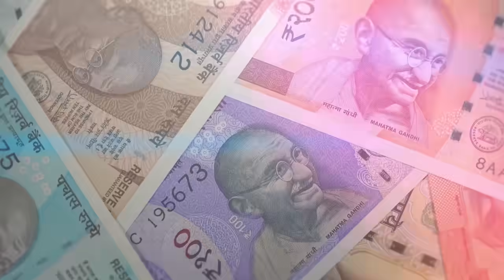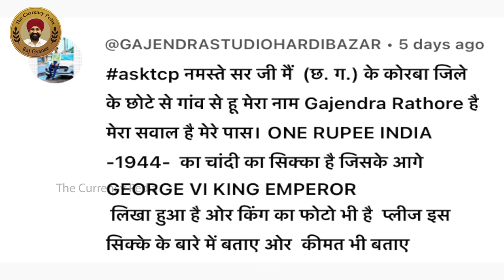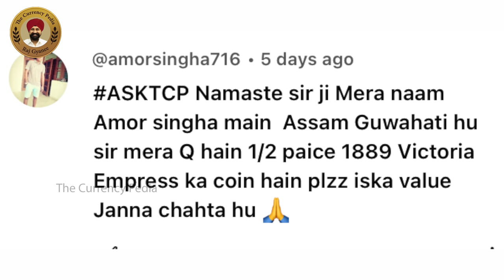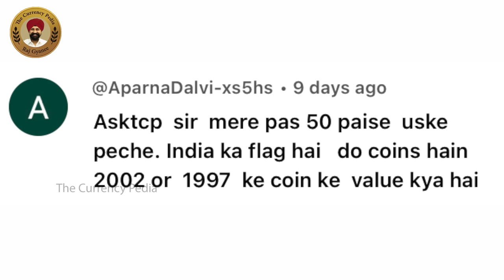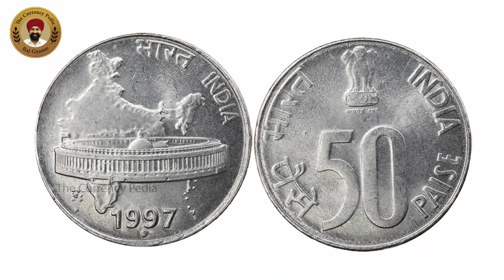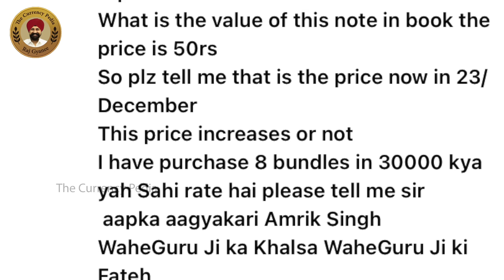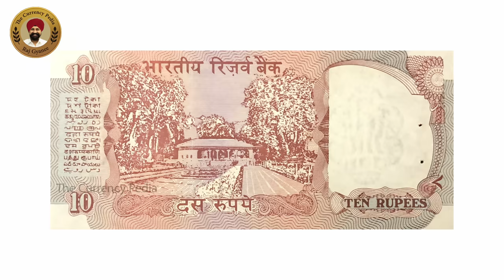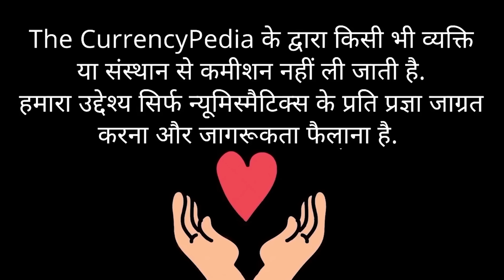(🌲Shalimar Garden🌲10rs note) RATE *बड़ने वाले है जल्द * tcpep683 asktcp 100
Namaskar Dosto aaj hum pesh kar rahe hai asktcp 100 .
Dosto aaj ke iss video mein hum celebrate kar rahe hai asktcp ka century video. Iss video mein hum aapko 10rupee note (shalimar garden) jiski value bahut jald increase hone wali hai , One rupee India 1944 , 50paise 2002 ,1997 coin value , Half One pice saath he aapko aaj fancy note ke collection ki value bhi aapko janne ko milgei .Dhanywad

Dosto aaj ke iss video mein hum aapko ek bahut he khaas
Raj Gyanee ji se Direct/ Face 2 Face milne ke liye link par click kare :-
Raj Gyanee ji se baat karne ke liye niche di gayi link par click kare :-

1. Iphone 14
2. Lens
3. Tripod
4. Mic
5. Lights
6. WD40

" चेतावनी "
10 September 2017